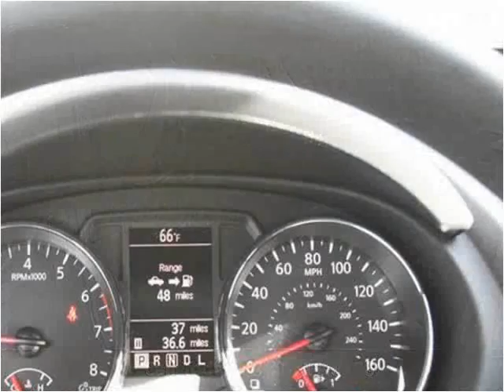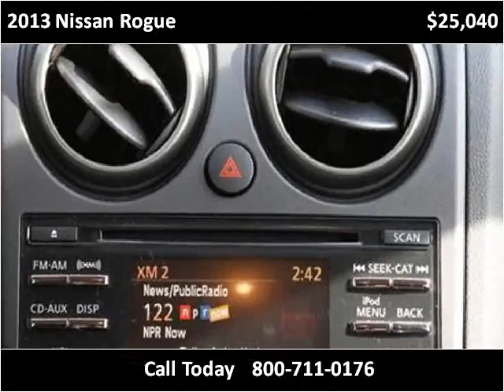2013 Nissan Rogue New Cars Charleston SC